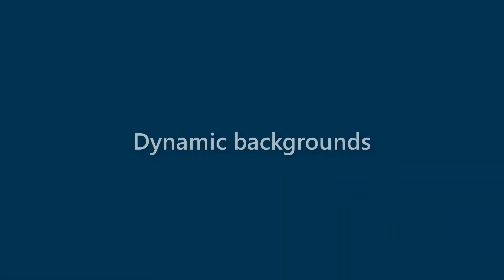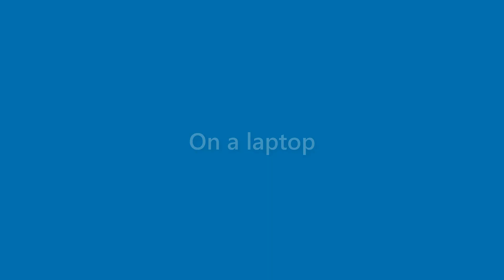Daisy Hubbard - appearance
Name Look - Daisy Hubbard - appearance. In this video we present "Daisy Hubbard" name look and feel in various scenarios.
This video will cover:
How does "Daisy Hubbard" look as a personal letterhead?
How does "Daisy Hubbard" look on a business card?
How does "Daisy Hubbard" look on a computer/laptop screen?
How does "Daisy Hubbard" look with different background colors?
How does "Daisy Hubbard" look with various fonts?